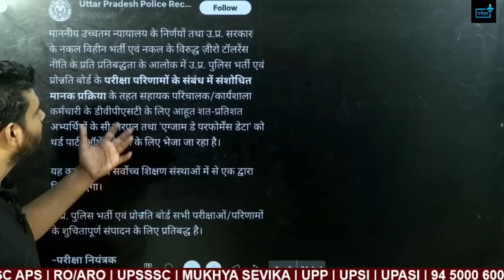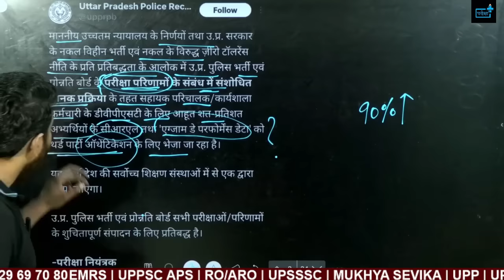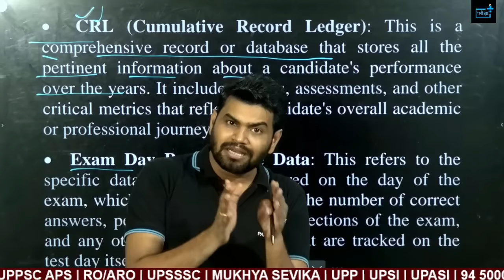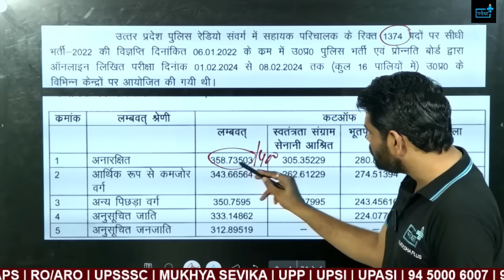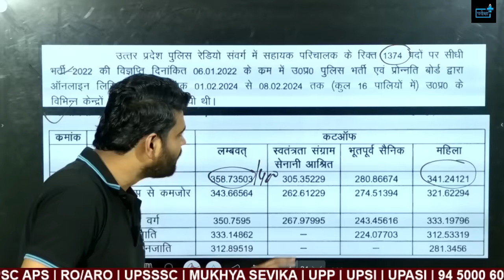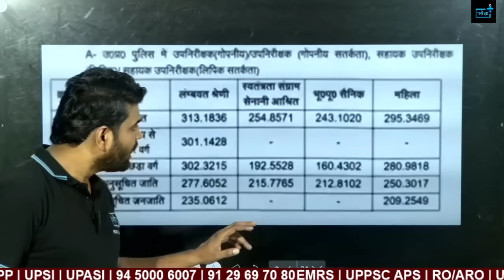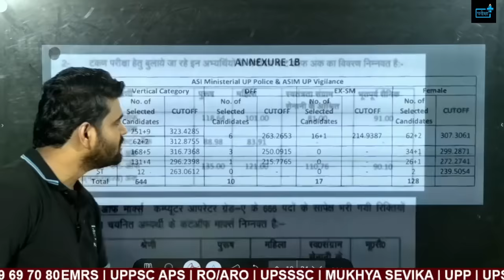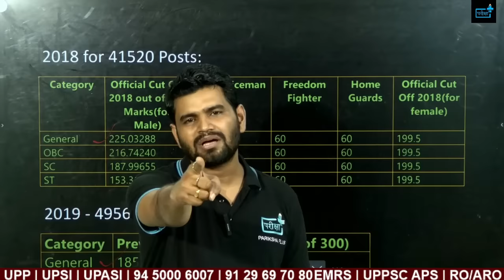UP POLICE RADIO OPERATOR high CUTOFF, UPSI ASI CUTOFF 2024, COMPUTER OPERATOR CUTOFF 2024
The much-awaited results for the UP Police Radio Operator examination are finally out! In this video, we provide a comprehensive analysis of the results, including detailed insights into the cut-off marks for different categories.

🔍 What's Inside:

Result Announcement: Quick overview of the UP Police Radio Operator results and how to check your status online.
Cut-Off Marks: Detailed breakdown of the cut-off marks for various categories, including General, OBC, SC, ST, and others.
Merit List: How the merit list is prepared and what factors influence the rankings.
Next Steps: Guidance on what to do after clearing the exam, including document verification and physical tests.
Tips for Future Aspirants: Insights and tips for those planning to appear for the exam in the coming years.